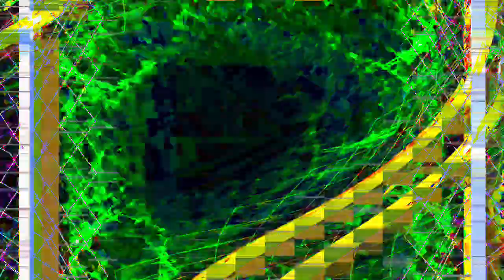[EPILEPSY WARNING] Movie 24 01 17 07h53m44s